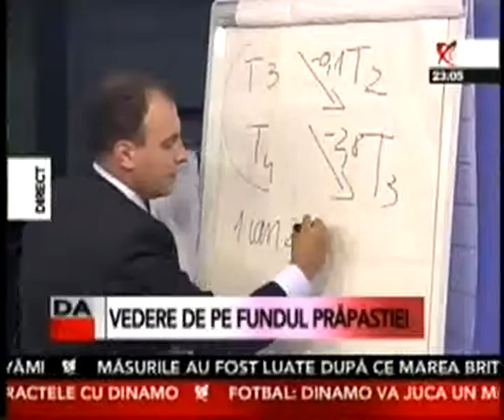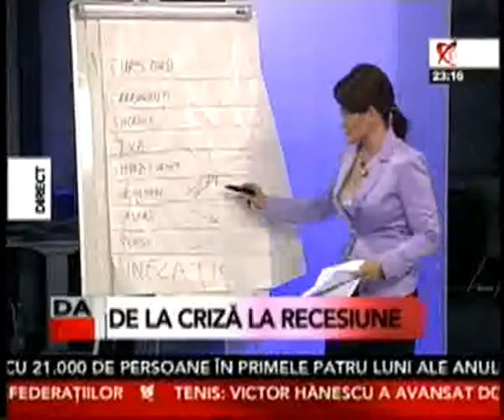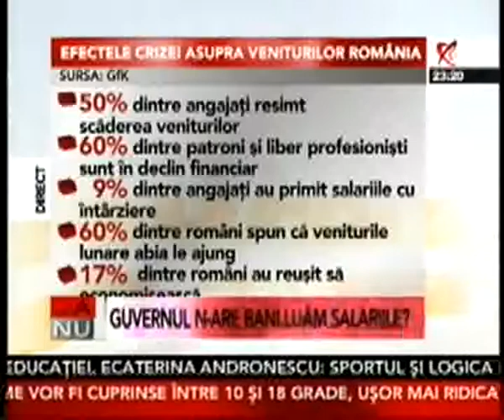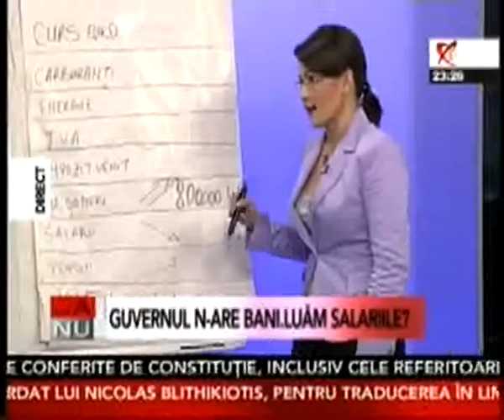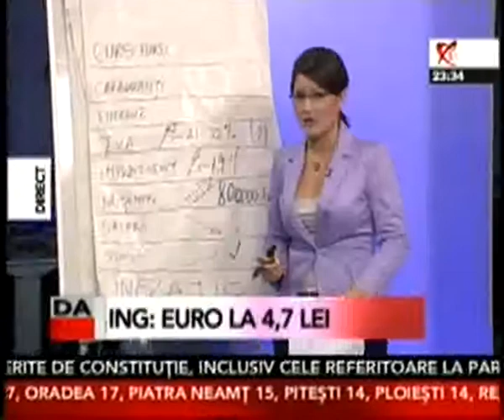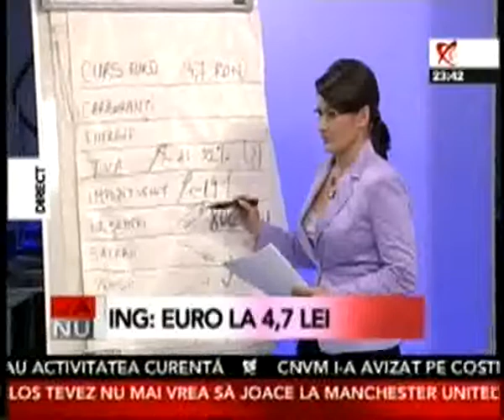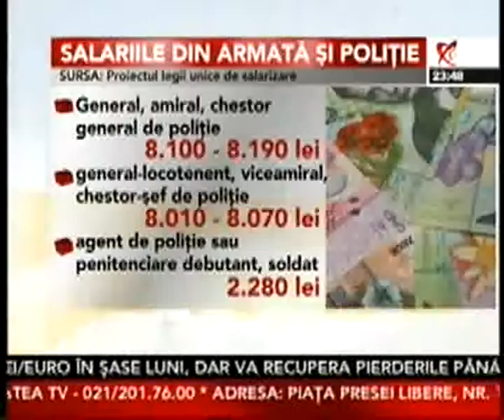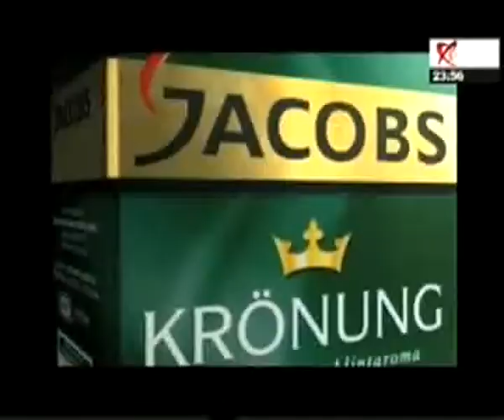Da sau Nu - 15 iunie 2009